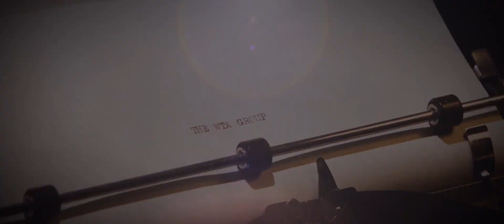The WTA Group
The WTA Group is a leader in faith-based film marketing and financing.